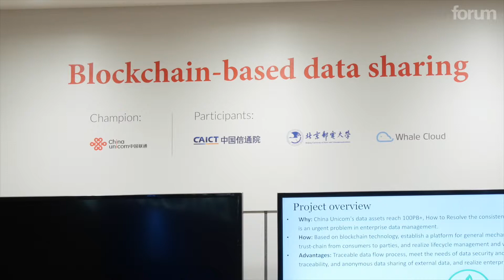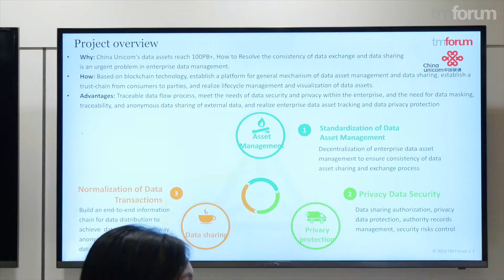Blockchain-based data sharing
This project builds a data sharing and data access control system for CSPs using Blockchain technology. The main objectives are to address the challenges of desensitized data circulation, privacy in data sharing, as well as internal data access control within the CSP organization.